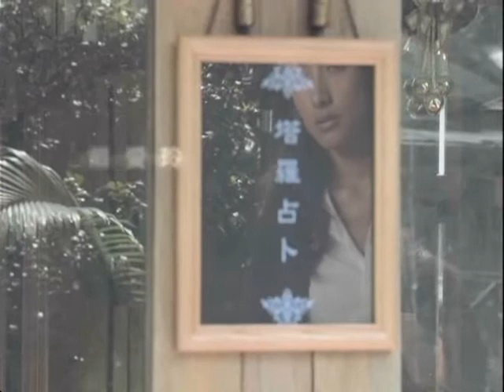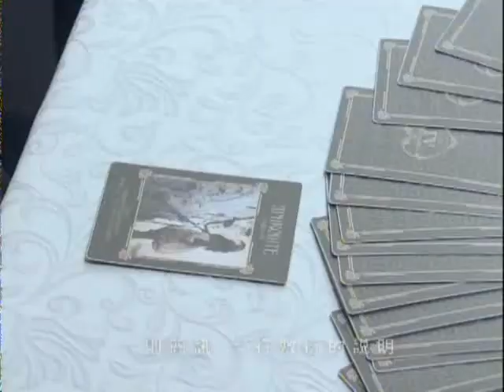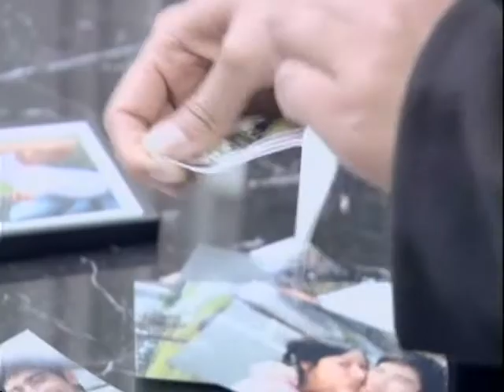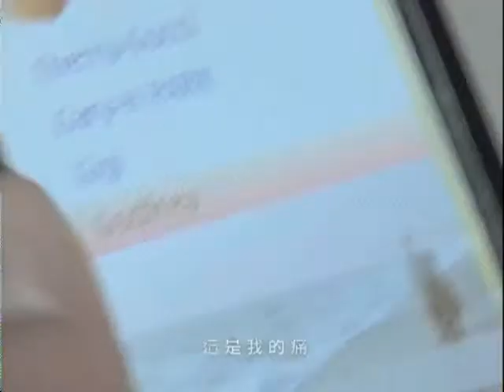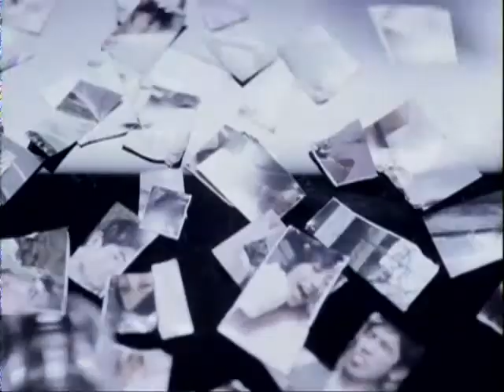戴愛玲【愛靈靈三部曲】之二：愛靈靈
天靈靈  地靈靈  給我指引；愛靈靈  恨靈靈  愛恨分明...唱完這首咒語，我應該一意孤行，還是死心？這個時代很不安，所以每個人都很孤單；這個時代很墮落， 所以每個人都很寂寞。二部曲【愛靈靈】所說的是，我們每天出門面對各種煩躁、喧囂、慌亂、各種虛擬與現實，只有在夜深人靜回到自己住處時，才能用幾句咒罵、幾句嘆息、加幾滴眼淚、幾個音符為自己調製一帖安眠的藥，每個人好像都變成巫師，每個人也都只剩下自己，我們一直容忍不同的聲音出現，直到慢慢忘記如何發言。大到整個環境，小到一場愛情，都變得如此。每個人都應該當自己心靈的巫師，每個人都該作自己，如果自己不決定命運，命運就會決定你！【愛靈靈】的咒語是：可以靠自己 就不怕被辜負。

作詞：武雄
作曲：詹凌駕

Lyrics:
一束鮮花加上一百次邀請 再加一千個叮嚀
一句誓言還有十指相扣緊 你說這就是愛情 我很小心
一場誤會加上一再的失信 和一萬次電話鈴
一則簡訊一行敷衍的說明 他就從我的身旁 逐漸隱形

天靈靈地靈靈 給我指引 我不知道應該放開手還是抓緊
他是我的夢 也是我的病 卻 不能替我解鈴
愛靈靈恨靈靈 不必同情 我只想要好好哭一哭慢慢歸零
這是我的痛 也是我的命 就 讓我自己決定

愛是一場報應 怎可能說一句命中註定 就會清醒
唱完這首咒語 我應該一意孤行 還是死心

就 讓我自己決定 就 讓我自己決定